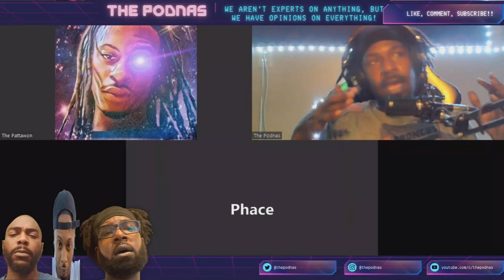Is It Ok To Focus On YOURSELF?? | The Podnas Podcast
The Podnas discuss the highs and lows of focusing on yourself for a change